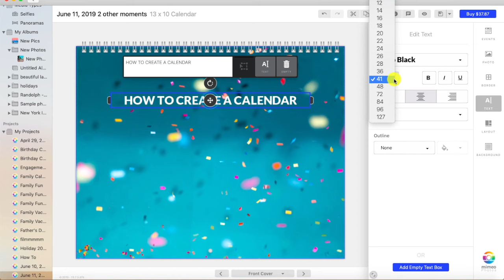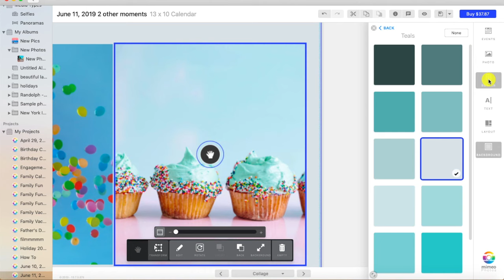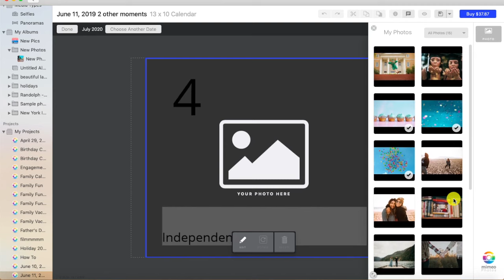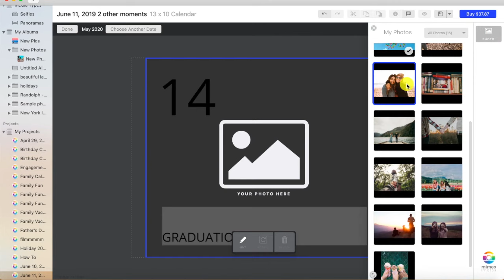How To Create a Calendar with Mimeo Photos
Creating a calendar:
1. Adding photos
2. Adding text
3. Using layouts
4. Adding a background and borders
5. Adding an event
6. Removing Mimeo Photos logo